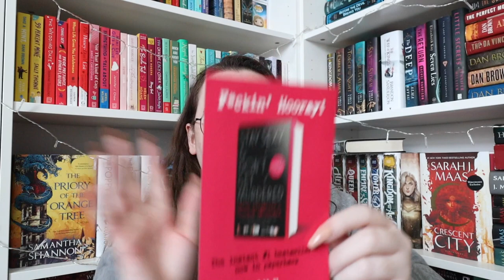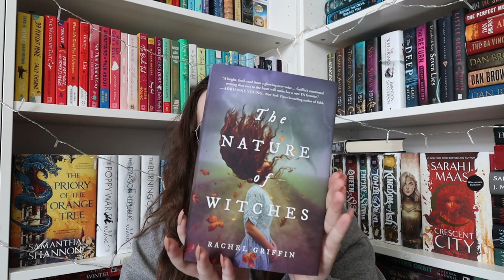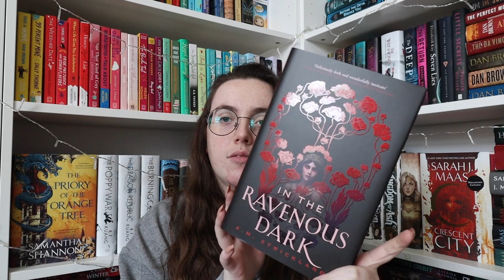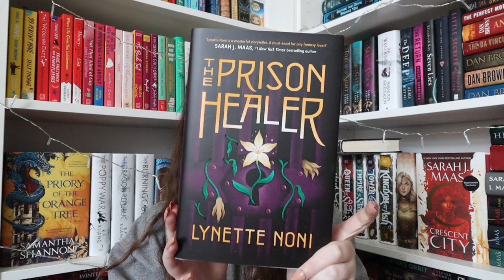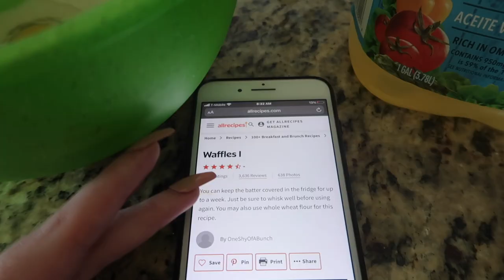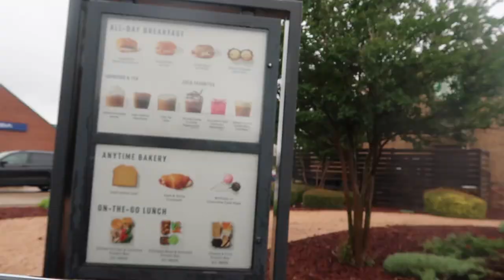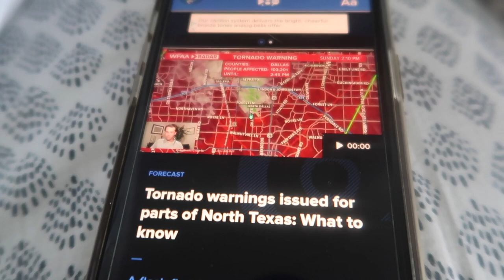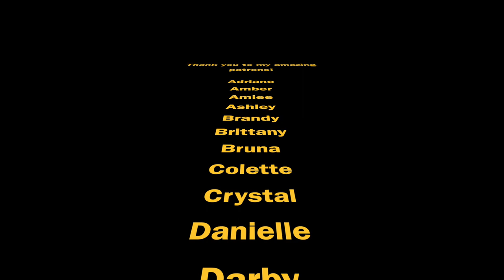A Book Haul, Spooky Reads, + Storms | WEEKLY READING VLOG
Adriane, Alexis Amber, Amiee, Antonisha, Ashley, Brandy, Bri, Brittany, Bruna, Chelsea, Crystal, Danielle, Darby, Deanna E, Deanna R, Donna, Elizabeth K, Emily B, Emma T, Erica Marie, Etta, Gavin, Haley, Haley H, Hannah, Jacqui, Jamie, Janae, Jasmine, Jennifer, Jensen, Jessica C, Jessica L, Julia, Kaitlyn, Kat M, Katherine, Kathryn, Kelsey, Kendra, Kerstan, Kishma, Kyan, Lizzie, Mad_Ralphie, Madyson, Maria, Mel, MindofMollie, Mira, Morgan, Nic, Nicole, Paperback_Emma, Rachel, Rana, Rebeca, Remi, Rikki, River, Savannah, Shanon, Victoria, Victoria E, Yahaira, Yesica, and Zylah!!

✨ Books + People in this Video:

Mystery publisher unboxing: 5:17
Book haul: 9:36
Illumicrate unboxing: 12:37
Fairyloot unboxing: 17:27

○ the hand on the wall
○ the ex talk
○ a dark and hollow star (book club pick for june!!!)